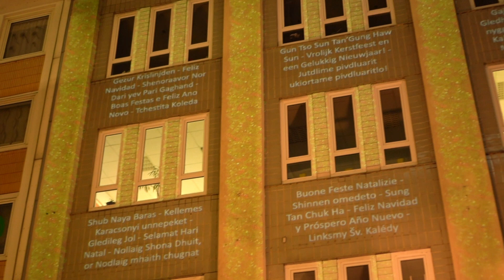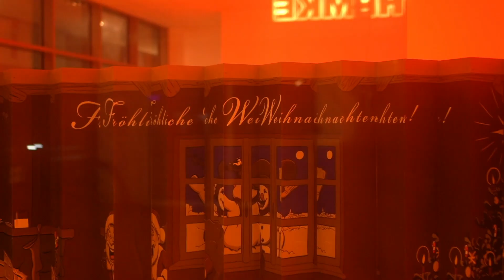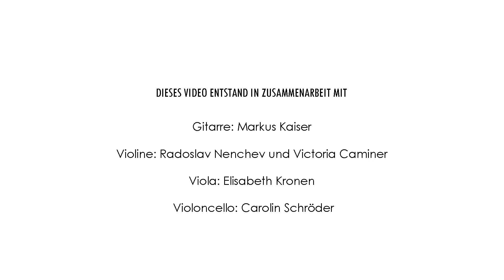KulturKucken: Zum 4. Advent beleuchten wir die Innenstadt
KulturKucken Oberhausen: Zum 4. Advent beleuchten wir die Innenstadt

Advent Advent ein Lichtlein brennt… und schon sind wir bei Nummer 4. Aber: Wie findet der Nikolaus mit seinen Elfen den Weg nach Oberhausen? Was hat die schöne Beleuchtung in der Innenstadt damit zu tun? Uwe Muth gibt euch alle notwendigen Informationen bei der Begehung der Innenstadt mit Oli und Felinchen als Nikolaus und Elfe. Passende Musik untermalt das Gesamte, um euch tolles 4.-Advent-Feeling nach Hause zu bringen.

Gefilmt und geschnitten haben das Video Carsten Walden und Netharshan Nithyananthan. Gitarre: Markus Kaiser Violine: Radoslav Nenchev und Victoria Caminer Viola: Elisabeth Kronen Violoncello: Carolin Schröder

Lichtinstallation: UWE MUTH
Musiker*innen: MARKUS KAISER (Gitarre), RADOSLAV NENCHEV UND VICTORIA CAMINER (Violine), ELISABETH KRONEN (Viola), CAROLIN SCHRÖDER (Violoncello)
Tonaufnahmen Musiker*innen: PHILIP POPIN
Location Lichtinstallation: INNENSTADT OBERHAUSEN

Eine Initiative von OWT Oberhausener Wirtschafts- & Tourismusförderung GmbH und dem Kulturbüro der Stadt Oberhausen